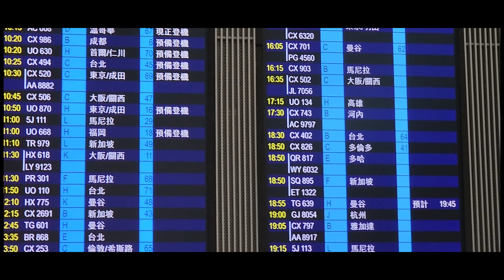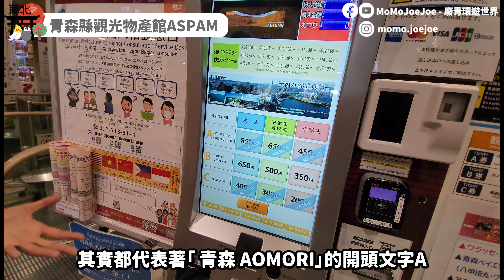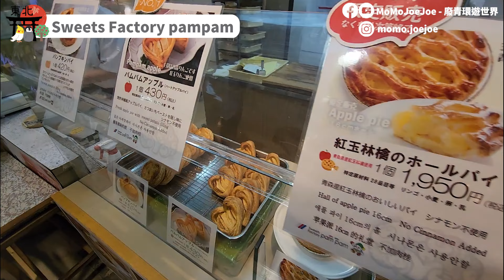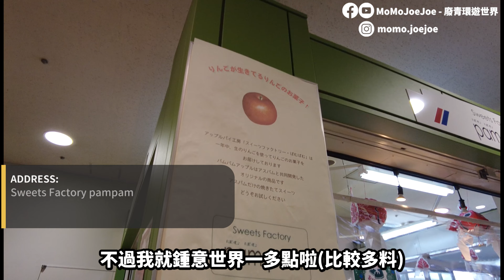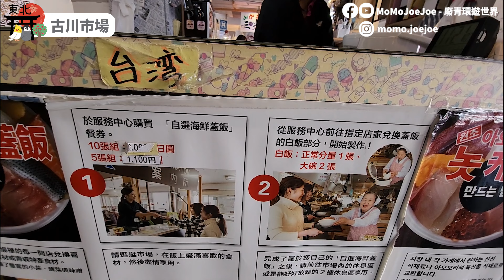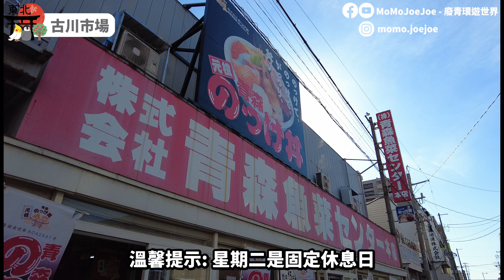【日本東北自由行2023】EP1 青森一日遊 ~ 2000円食古川市場自選海鮮蓋飯 のっけ丼！ + 青森縣觀光物產館ASPAM 蘋果批🎇 + 鈴木印房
Momojoejoe 是日到青森市內遊走，尋找「青森魚菜中心」--青森當地人採買新鮮魚貨的傳統市集，入面有什麼呢？一齊看看吧！這個青森本地人的秘密廚房「古川海鮮市場」，只要購買市場專用的餐券，就能夠挑選自己喜歡的各式海鮮，自己動手做，一同堆出一碗全都是自己喜歡的豪華海鮮丼飯吧！

【今集好去處】
📍青森縣觀光物產館ASPAM
〒青森県青森市安方1-1-40

📍鈴木印房
〒030-0801 青森県青森市新町１丁目１４−18

【今集餐廳】
📍Sweets Factory pampam
〒030-0803 青森県青森市安方１丁目１−40 アスパム 1F

📍 古川市場 (青森魚菜中心) Aomori Gyosai Center [Nokke蓋飯（のっけ丼）介紹所 のっけ丼案内所]
〒030-0862 青森県青森市古川1-11-16

TIMESTAMPS
→ 00:00  開始
→00:40  前言
→01:03  青森縣觀光物產館ASPAM
→02:26  Sweets Factory pampam
→03:30  鈴木印房
→04:08  森古川市場 (魚菜中心) Aomori Gyosai Center
→09:25  次回預告

"Say!Say!Do!Do! Short Ver" by Ryuzaki Hajime